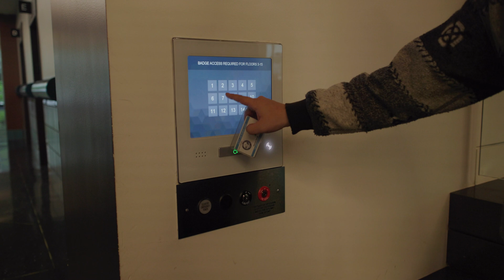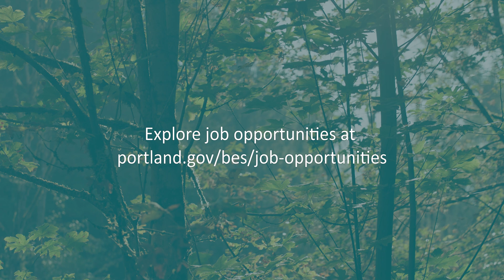Employee Spotlight | Shawn Perez, CAD Technician II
What's it like to be a CAD Technician for Environmental Services? Find out from Shawn Perez as they share their story and experiences.

The City of Portland Bureau of Environmental Services - your sewer and stormwater utility - provides Portland residents with programs to protect water quality and public health, including wastewater collection and treatment, sewer construction and maintenance, stormwater management, and stream and watershed restoration. Follow on Twitter - @BESPortland. On the web